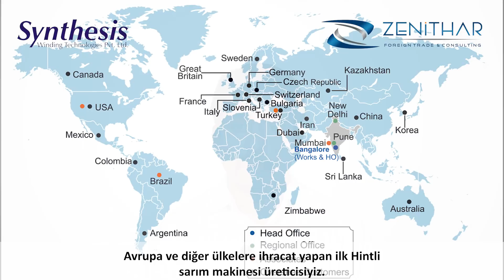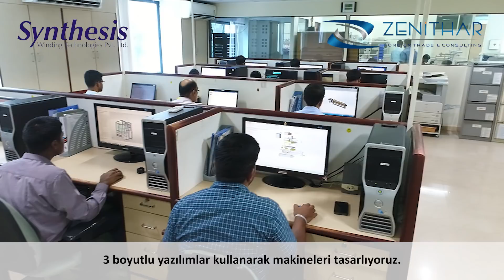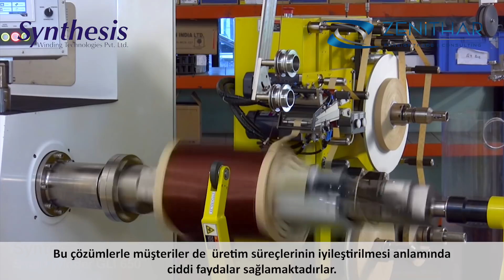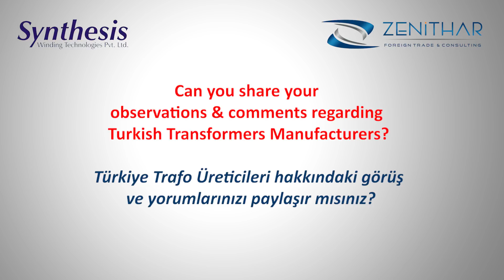Zenithar TV - Synthesis ile Türkiye Trafo Sektörü Hakkında Röportaj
Herkese yeniden merhaba.  Yaklaşık iki haftadır Türkiye temsilcisi olduğumuz Hindistan’ın en iyi bobin sarım makinesi üreticisi olan Synthesis firması satış direktörü Srinivas bey ile Türkiye’deki trafo üreticilerini ziyaret edyoruz. Bu ziyaretlerimiz sonrasında Srinivas beyle birlikte bir röportaj gerçekleştirdik. Kendisine Synthesis ve Türkiye trafo sektörü hakkında bazı sorular yönelttik. Şimdi bu röportajı izleyeceksiniz.
 Hello to everyone again. Together with Mr. Srinivas- the sales director of Synthesis-the best winding machine manufacturer of India that we represent in Turkey- we have been visiting transformer manufacturers in Turkey for about two weeks. After our visits, we made an interview with him. We asked some questions to him regarding Synthesis and Turkish transformer sector. Now, you will watch this interview.